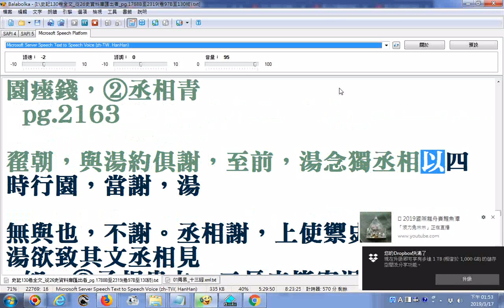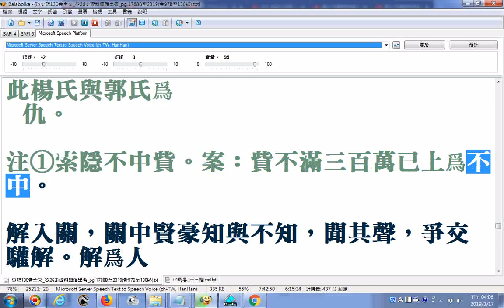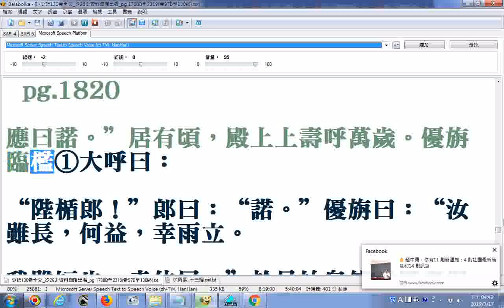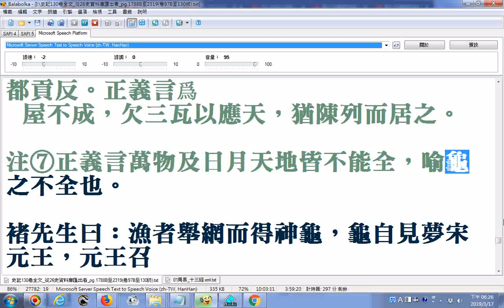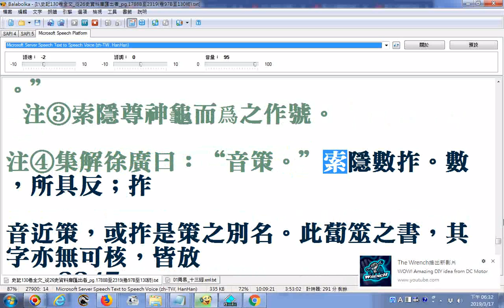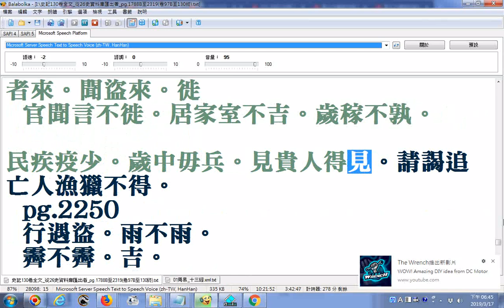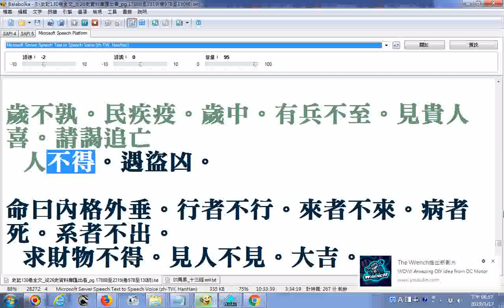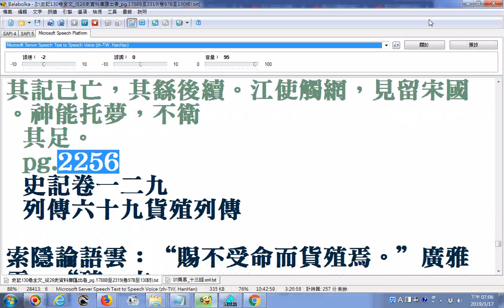史記130卷全文從 26史資料庫匯出者使用電腦程式Balabolka逐字唸24_pg.2160B至2255(卷122B至128)(酷吏列傳b大宛列傳遊俠列傳佞幸列傳滑稽列傳日者列傳龜策列傳)部份音誤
(滑，亂也；稽，同也。言辨捷之人言非若是，說是若非，言能亂異同也)_部份漏讀或是破音字讀音錯誤請見諒_原稿文字部分有誤請自行搜尋網路資源對照補救例如雲是云誤，裏是里誤，禦是御誤，余是餘誤，巿是市誤，錶是表誤，鬥是斗誤，蓺是藝誤...